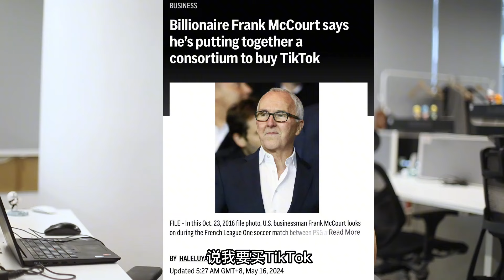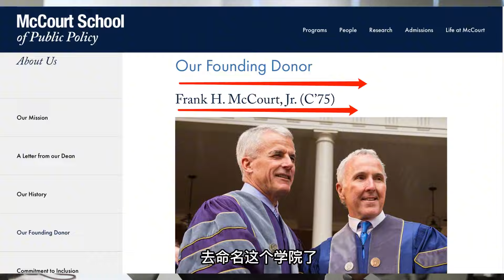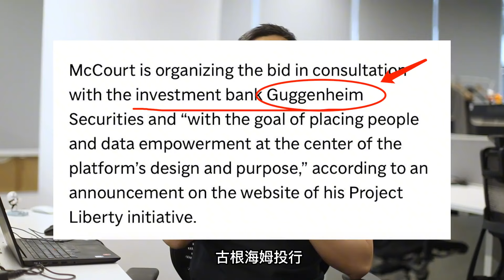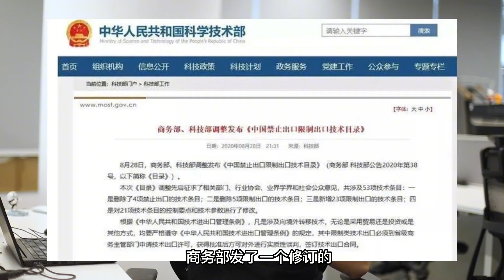又来了一个大资本，TikTok出现了一种新的可能！